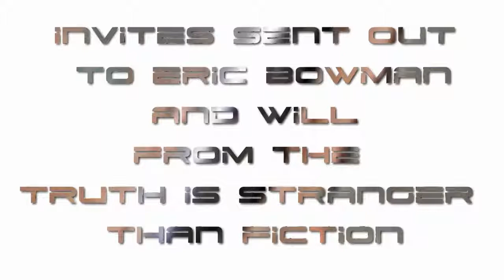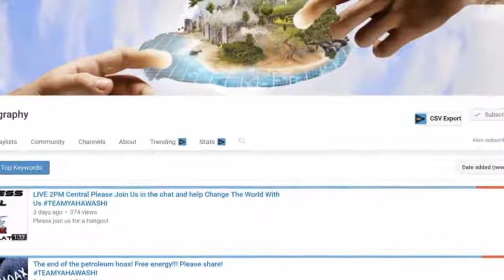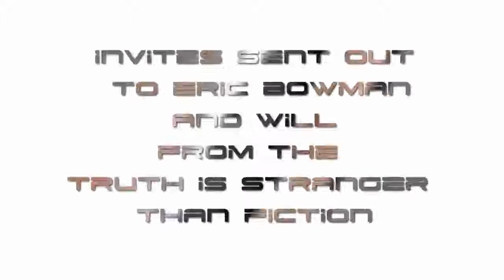Answering our detractors Special Guests Eric Bowman and Will from TTISTF Plus FREE ENERGY!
Whether or not our special guest Eric Bowman Will from The Truth is Stranger than Fiction, we will be discussing accusations and intentional gate keeping on the part of these two individuals.